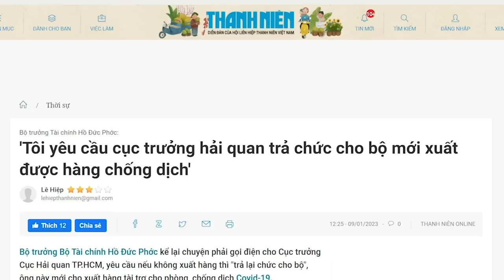Sóng trước chưa lặn, sóng sau nổi lên bủa vây Chủ tịch nước. Liệu ông Phúc có còn phúc?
Trước đây, ông Nguyễn Xuân Phúc thuộc loại có phúc, sự nghiệp chính trị ông lên như diều gặp gió. Tuy nhiên, từ năm 2021 đến nay, dường như chữ phúc của ông cũng đang cạn, ông liên tiếp gặp hạn liên quan đến người nhà của ông.